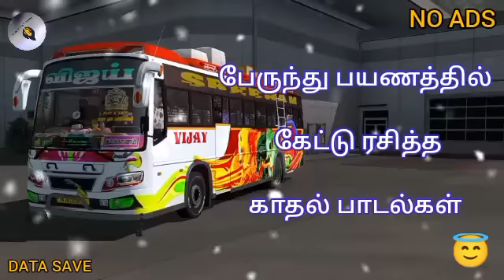பேருந்து பயணத்தில் கேட்டு ரசித்த காதல் பாடல்கள் 😇/bus Traveling love songs 🕺/ Tamil songs world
hii guys

_______________________________ keep supporting our channel guys ungal savai engaluku thavai 🤩